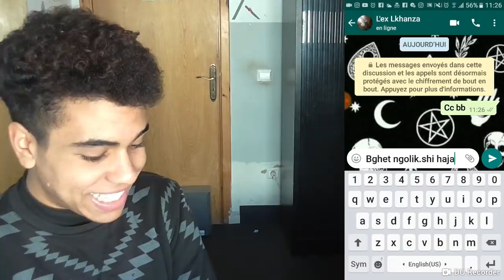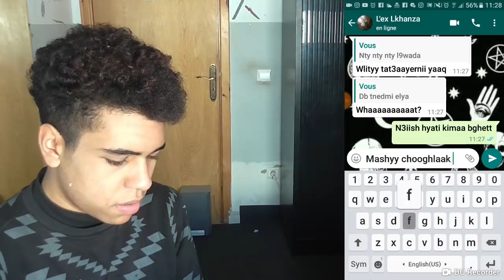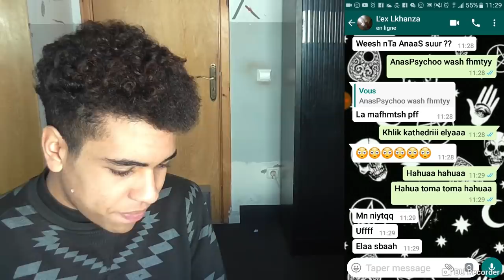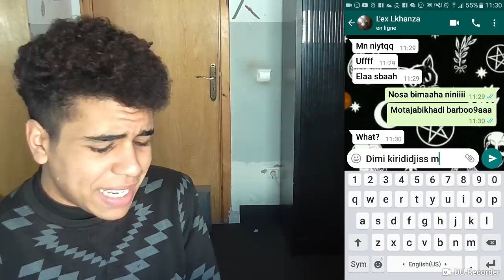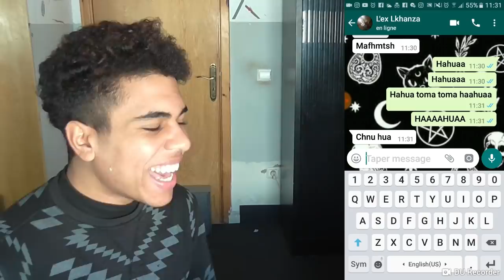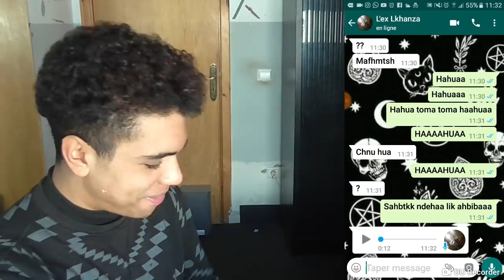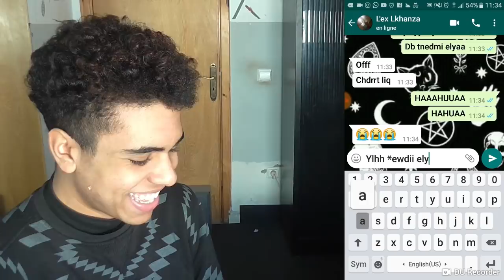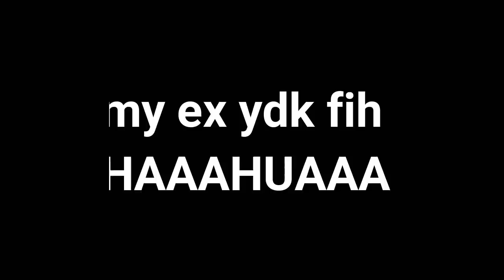درت مقلب ساري كول HAHWA في حبيبتي الجميلة (بكت) / SARI COOL HAHOUA LYRICS PRANK ON MY GIRLFRIEND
⊙ حساباتي في السوشل ميديا :

و الله لن تندمپوا..انشروا و شاركوا هذا الفيديو مع الكل..تقديرا لعملي وجهدي وحبي لكم سايكوز..انتم افضل جيش !
🎃🎃🎃 I LOVE YOU PSYCHOSSSS 🎃🎃🎃